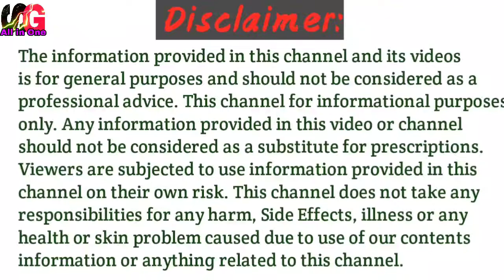आपला चेहरा सुंदर बनवण्यासाठी करा हे घरगुती 10 उपाय। सुंदर चेहरा करण्यासाठी काय करावे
नमस्कार मित्रांनो आज या व्हिडिओमध्ये आम्ही सांगितले आहे की, आपला चेहरा सुंदर बनवण्यासाठी कोणतेही ब्युटीपार्लरमध्ये न जाता घरच्या घरी ब्युटी पार्लर तयार करा आणि एकदम स्वस्त मध्ये घरचे घरी आपल्या चेहरा सुंदर बनवा त्यासाठी आपला चेहरा सुंदर बनवण्यासाठी आम्ही वेगवेगळे दहा घरगुती उपाय सांगितलेले आहेत तरी मित्रांनो हे घरगुतीउपाय पूर्ण पाहण्यासाठी पूर्ण व्हिडिओ शेवटपर्यंत पहावा.

My Mic
My Laptop
My Mobile
My Camera